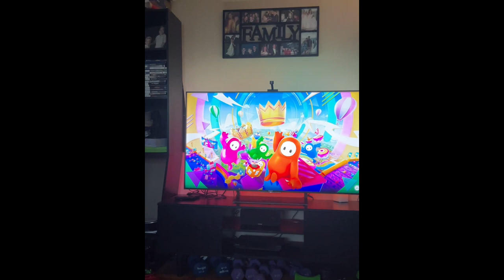POV Desmond Plays FALL GUYS!!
In this video, Desmond shows you his new favorite video game!